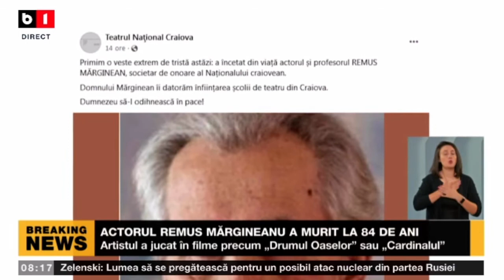ACTORUL REMUS MĂRGINEANU S-A STINS DIN VIAȚĂ LA 84 DE ANI_Știri B1_18 apr 2022